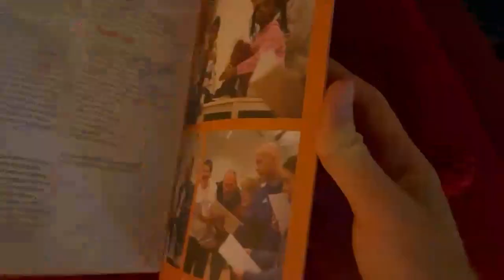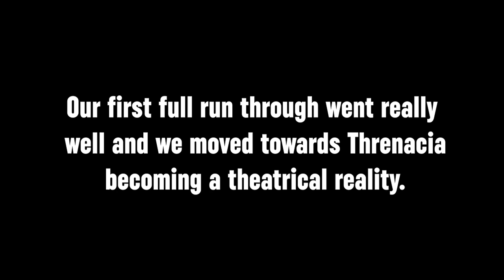IT’S SHOWTIME!! THE ODYSSEY! The Island of the Sun!! Part Two!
Hi Guys! Welcome back to another video. It's Part Two the long awaited vlog series behind my rehearsals and performances of The Odyssey: The Island of the Sun (Episode 4) and The Odyssey: The Underworld (Episode 5) in which I got to work with National Theatre! This process was both local to Sunderland in Episode 4 and on National Theatre's Olivier Stage in London for Episode 5! In today's video it introduces my earlier rehearsal process of Episode 4 where I am preparing to perform at The Fire Station for the first time!

I hope that you enjoy the video. Your support means a lot to me.

Music from The Odyssey:
- Horses Moon
- Dissie Was a Warrior
- Fall Down Boys
- If You Wait for the Weather